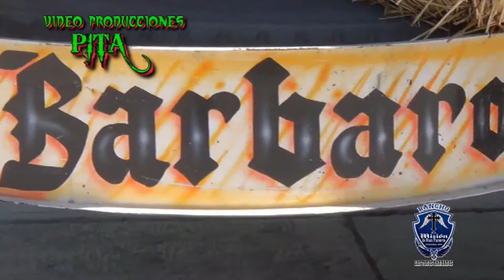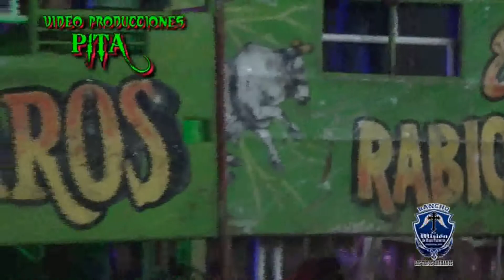**RANCHO LA MISION VS FUERZA GUERRERA** EN HUAJUAPAN DE LEON,OAX.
13 DE JULIO DEL 2014.RANCHO LA MISION LA NUEVA REYNA DE LOS RUEDOS DEL SR.HUGO FIGUEROA DE JULIANTLA,GRO.